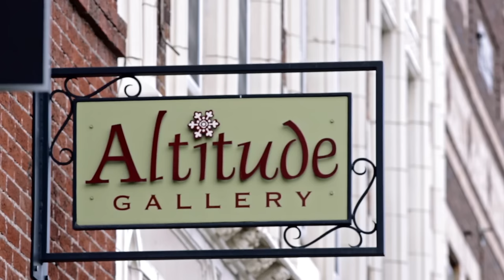Alpen Glow — The Perfect Line — Full Episode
The Sky’s The Limit Episode 6: Alpen Glow

Skier Rachel Pohl sees the world as her canvas and Montana as her muse. Watch her process of creating vibrant art after seeking out Montana’s wild and open spaces for inspiration and a day of backcountry skiing. Rachel returns home to Bozeman to bring the inspiration and appreciation she feels for Montana to life in her paintings.

Altitude Gallery